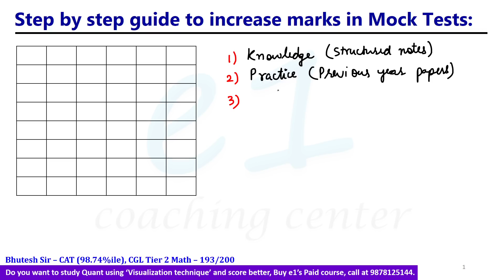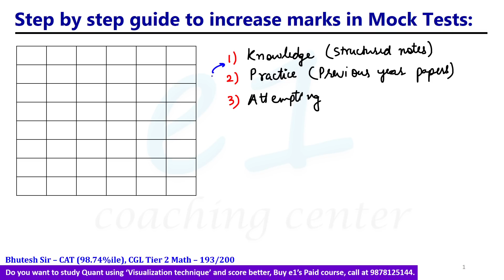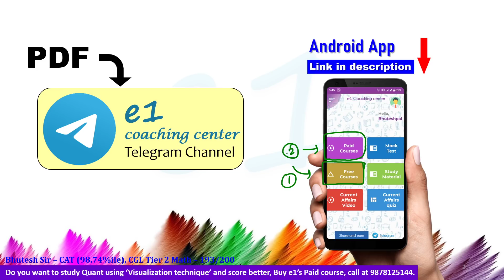ये steps करने से marks तुरंत बढ़ना शुरू होंगे SSC CGL Tier 2 marks increasing strategy preparation